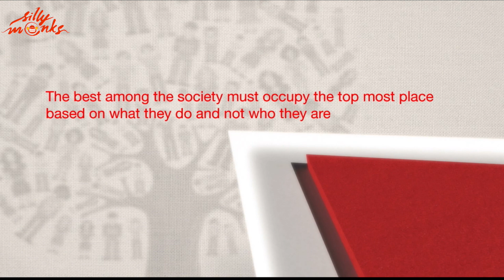Jana Sena Party Flag - Significance Of Pawan Kalyan's New Political Party Flag - Exclusive Video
Watch Pawan Kalyan's Jana Sena Party Flag. Official Live telecast of Power Star Pawan Kalyan's Jana Sena Party Launch 14 March, 2013. Ahead of the much awaited public appearance to announce his political plans, Pawan Kalyan is all set to elucidate the reasons behind his plan to start a political party in an elaborate speech.